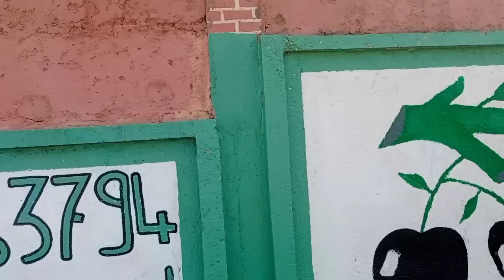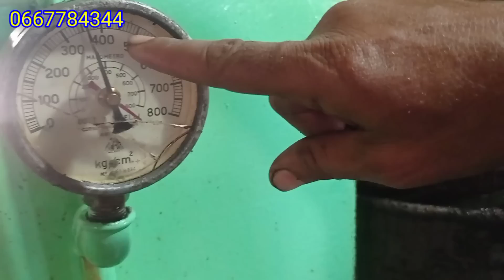أجيو تشوفو عملية عصر الزيتون معصرة الحاج لخويل بقلعة السراغنة المربوح مرحبا بكم 0667784344🫒🫒